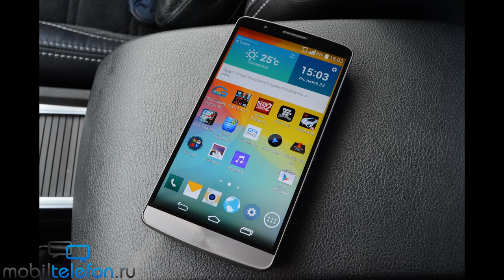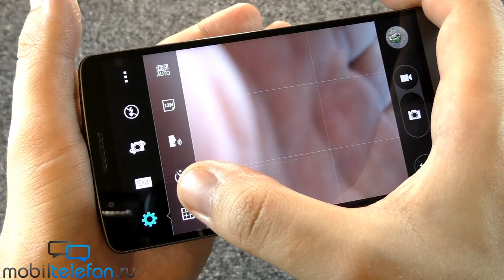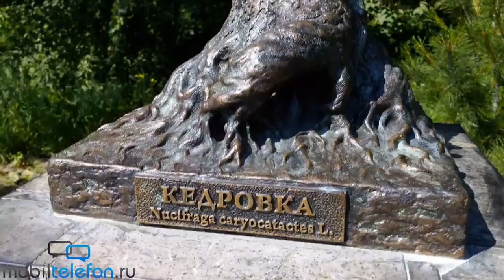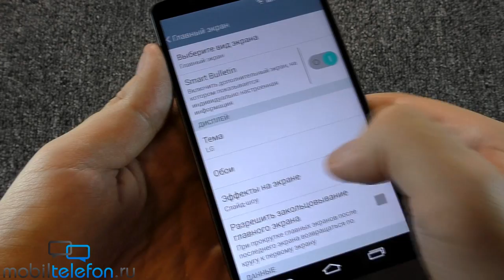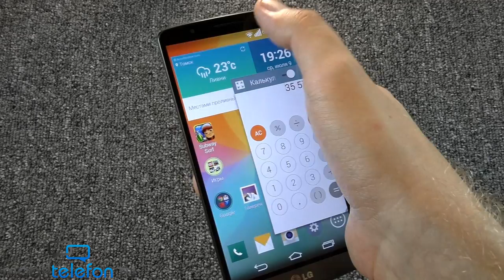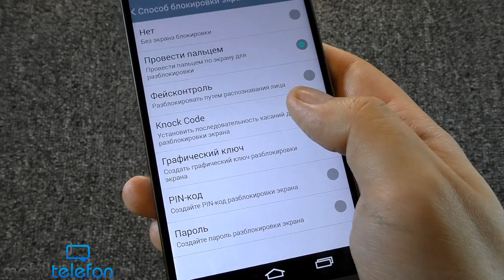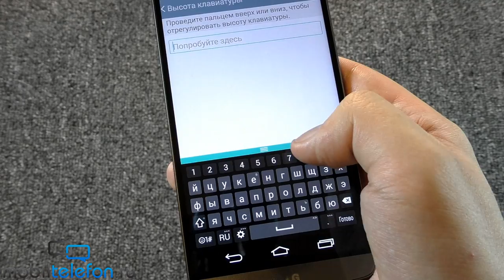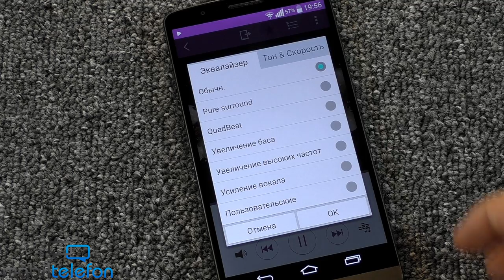Обзор LG G3 ч.2: камера, звук, интерфейс, функции, приложения (review)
Обзор LG G3 ч.2: камера (фото и видео), звук, новый интерфейс Optimus, интересные функции и любопытные приложения (review). Knock Code, двойной тап, съемка на фронталку с руки, музыкальный плеер, настройки оболочки и многое другое.